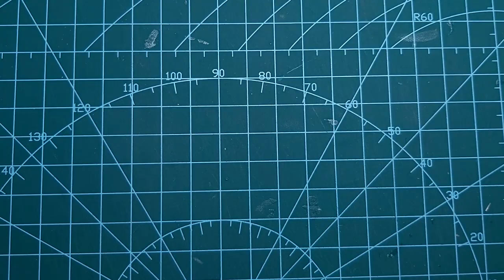Hướng dẫn làm mô hình nhà| Cách làm mô hình biệt thự 4 tầng với bể bơi và hồ cá |tầng 4 - 4th floor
DIY Hướng dẫn làm mô hình nhà | nhà mini từ bìa fomex | vật liệu thủ công
Hướng dẫn làm mô hình nhà chi tiết dựa trên những thiết kế đẹp và hiện đại.
Vật Liệu cần:
- Bìa làm mô hình - bìa fomex (làm sàn, tường, mái mô hình nhà).
- Mica trong (làm cửa kính, lan can kính mô hình nhà).
- Delca màu (làm màu tường, sàn, khung nhôm cửa kính mô hình).
- Keo dán (liên kết các chi tiết).
- Oto, cây, cỏ mini (trang trí sân vườn, tiểu cảnh).